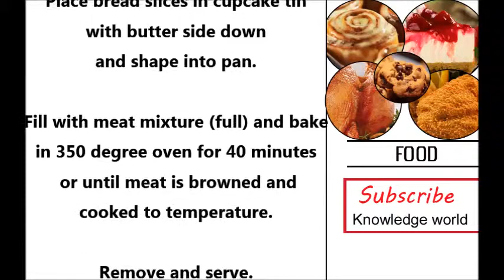how to make hamburger cupcakes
Identical headlines :
hamburger cupcakes recipe
how to make a simple hamburger